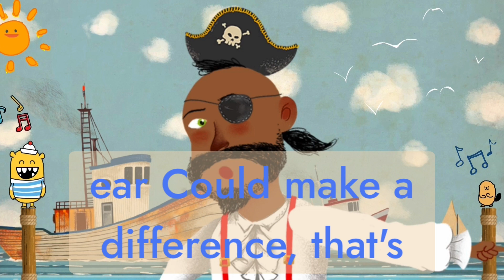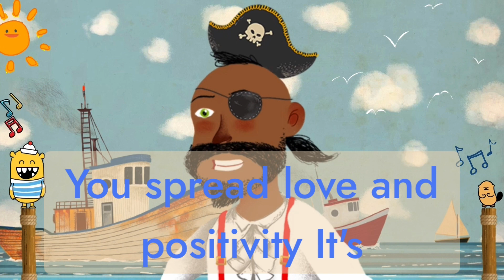Be Kind | Push Pop Jr | Kids Songs | Learning Songs | Nursery Rhymes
Push Pop Jr. offers the freshest and most exciting music for kids.

FOLLOW on social media to keep updated on new releases and videos.